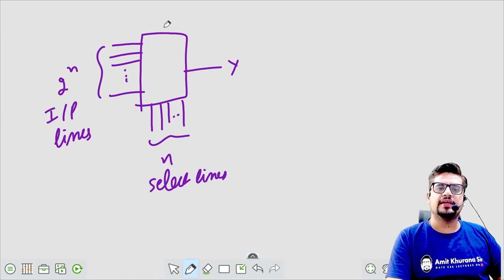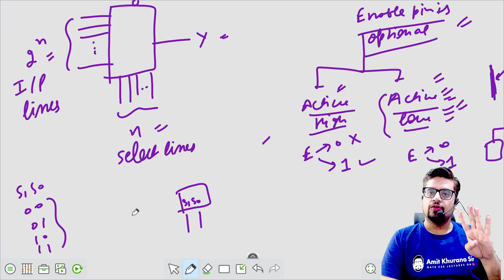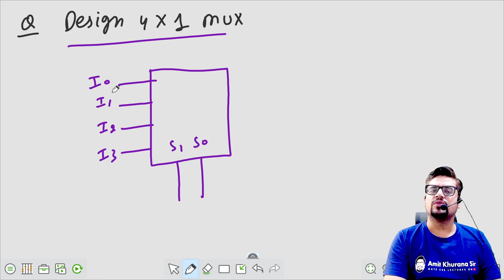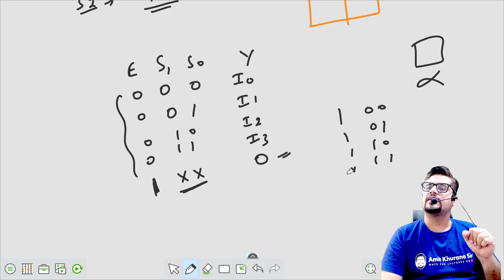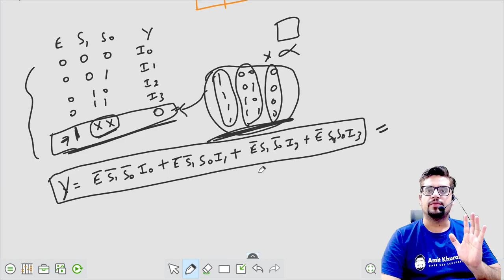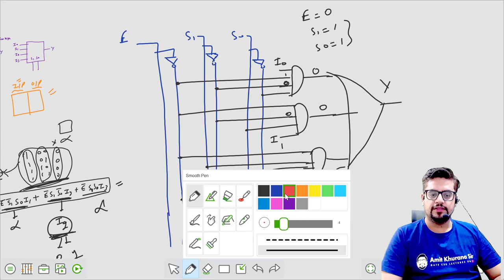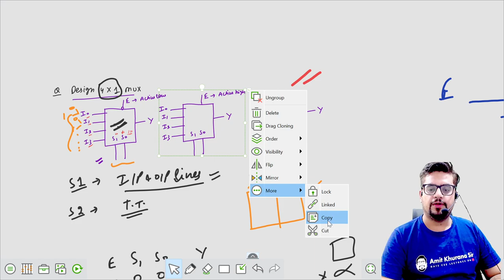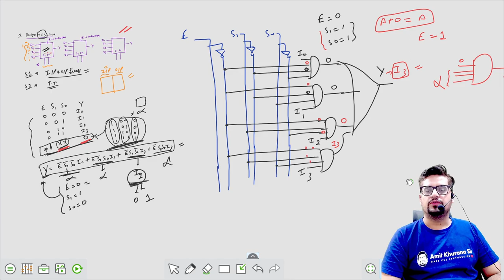Introduction to Multiplexer | What are Multiplexers | Digital Electronics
⏩ ABOUT ►
Amit Khurana Sir is covering the entire syllabus of GATE Computer Science for free on YouTube. He himself is a GATE Ranker (AIR 94, GATE 2020) and has been teaching professionally for over 12 years.
Since his goal is to offer the best education possible to students who cannot afford it, he does not charge any fees whatsoever, and all of his content is 100% free.
As a result, he relies entirely on donations from his well-wishers.

⏱️ TIMESTAMPS ►
Please help me by commenting below 👇

Thank you for visiting my channel! If you like my work, please consider donating (as per your wish) 😊🙏🏻
Amit Khurana Sir